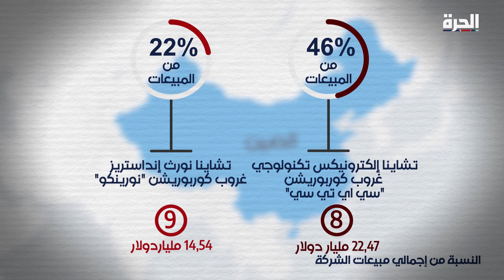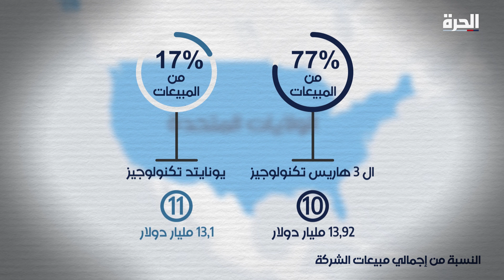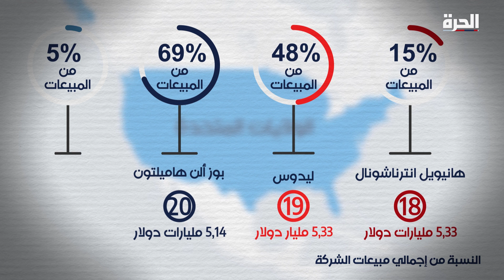أكبر 25 شركة مصدرة للسلاح في العالم.. والعرب في القائمة لأول مرة